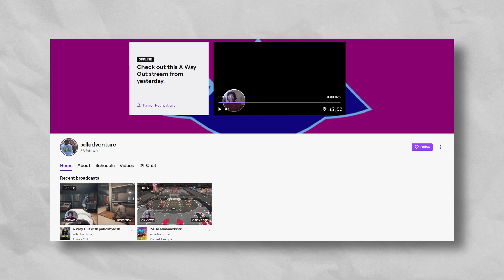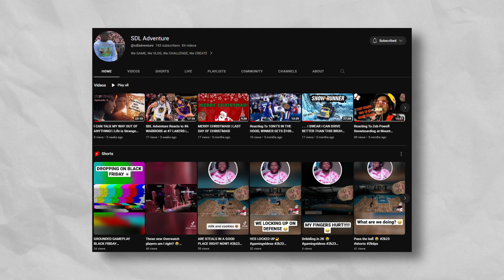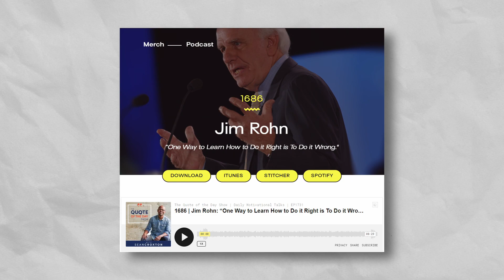Jiggin, Jivin, and Thrivin Towards Freedom // A Way Out with @sdladventure (Ep. 5)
*sniff sniff*...*sniff sniff* - y'all smell that? IT SMELLS LIKE FREEDOM 🦅🇺🇸 In this episode, Sam and I start exploring what freedom has to offer as we continue to make our way further from the prison and closer to finding Harvey. There's still a long way to go until we achieve total freedom, but at least we're jiggin, jivin, thrivin, and maximizin the opportunity that freedom has to offer *CUE FREEDOM NOISES*

When reading the description of A Way Out, it states that "escaping prison with a complete stranger isn't ideal circumstances" - so I thought to myself, why escape prison with a stranger when I could do it with one of my friends 😁 In this series, I collab with my great friend, the one and only @sdladventure where we team up to escape prison and hunt down the man who was behind the reason why we were behind bars.

0:00 Intro
2:55 Gameplay

Also... since we were talking so much about food and cooking, MAYBE I'll do a cooking vid if I hit 100 subscribers before the end of the year 👀
If you enjoyed the video, be sure to check out the whole series!
Make sure y'all check out Sam's YouTube channel for his gameplay POV and his Twitch for more upcoming streams!

The intro and outro music in the video doesn't belong to me and is linked below. Please be sure to show the group some love!

For those who are curious about my filming setups, here's all my gear/equipment.

Xbox Capture Card

Gimbal -- Zhiyun Smooth Q3
Rig -- Ulanzi Smartphone Rig

Podcast Equipment Bundle -- MaonoCaster Lite Microphone and Soundboard
Condenser USB Microphone -- FIFINE PC Microphone Kit
Shotgun Mic -- Cenawin Shotgun Microphone
Lavalier Mic -- SoLID 2 Pack Lavalier Microphones

Lighting -- Ulanzi VL49 RGB LED

Lenses -- Keywing 9 in 1 Phone Camera Lens Kit